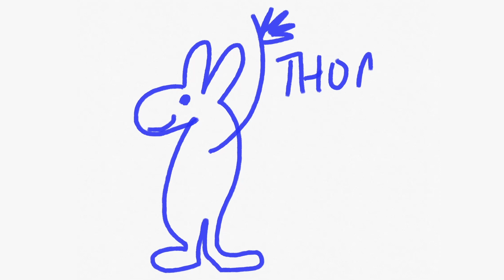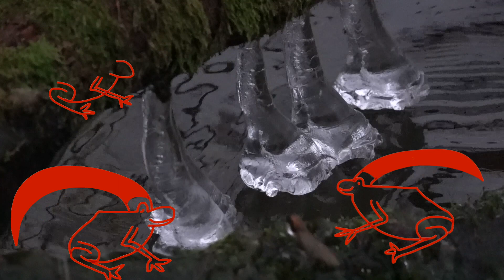Bach's Polonaise - Advent Calendar #9 | Discovery for children | Thomas Dausgaard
Welcome to our Thomas' Music Room's Advent Calendar!
Enjoy winterly musical surprises!

All drawings are made by Thomas Dausgaard.
The videos are entirely created and edited by Alissa Rossius and Thomas Dausgaard.

Thank you to the Swedish Chamber Orchestra and BIS!

A link to the 4th movement of Bach's Brandenburg Concerto No 1:
Swedish Chamber Orchestra, conducted by Thomas Dausgaard.
Thank you to the label BIS and to the Swedish Chamber Orchestra!)
Welcome to Thomas’ Music Room, my new interactive concept for music and children. Each week, we intend to release short episodes to inspire children and other childlike souls to experience music in new, fun and interesting ways.

With this channel, we hope to open a new kind of dialogue with children (and other childlike souls) about music: about the music I love, music of all genres, but with a focus on classical music. With co-founder and co-editor Alissa Rossius, we wish to offer children a different way to discover music – and an interactive one. We invite all of you to share with us what music inspires you to create. It may be a poem or story, a video, music, dance, art, photography, or indeed any art form that may be shown on YouTube!

Many of the episodes will feature my own recordings, conducting orchestras around the world. I want to thank Warner Classics, BIS, Simax, Dacapo, Onyx, Naxos and many more who have generously supported using these recordings in Thomas’ Music Room.